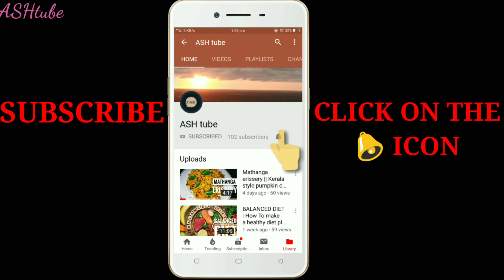AVIL MILK || How To make Avil milk easily at home || Summer special Drink || Kozhikode special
Hey guys welcome 🔙 to ASHtube

Today I am going to share you a Kozhikode (calicut) special healthy and thirst quenching drink "AVIL MILK " .
A perfect summer drink.😋

Ingredients

1)1 cup Avil

2)1 1/2 cup boiled and chilled milk

3) 2 mysore banana

 4)2 tsp sugar

5) A few fried cashew nuts

6)A few raisins

7)Your favourite flavoured syrup(Here iam using Hershey's strawberry syrup

Method

# Beat 2 bananas with 2 tsp sugar and keep aside

Fry flattened rice or Avil in a little ghee

Fry cashewnuts

For making Avil milk take a long glass, add 2 tsp banana mixture, 2 tsp fried flattened rice,and 2 dessert spn milk. Beat well with a spoon

Again add 2 tsp fried Avil or flattened rice, a few raisins and chilled milk and beat well

Transfer to a serving glass and topup with fried Avil , cashew nuts and your favourite flavoured syrup

Try it and you will love it 😍

Stay healthy and happy fooding 😘💞💕